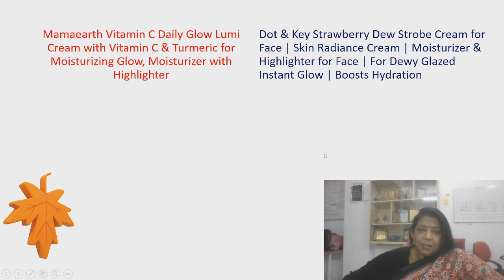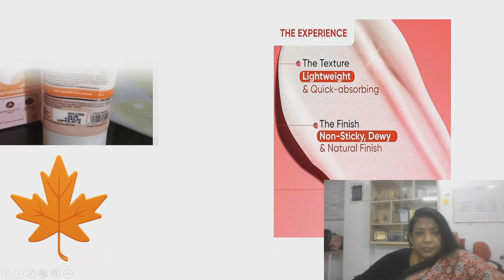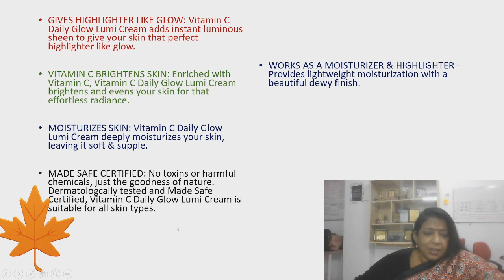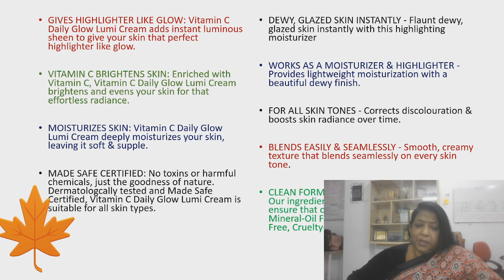Mamaearth Lumicream Vs Dot And Key Strobe Cream - Comparision # Aparna Rajan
In this video, I’ll bring to you the   Mamaearth Lumicream Vs Dot And Key Strobe Cream - Comparision         . Enjoy!
Link 1.

aparna rajan channel
cuffs n lashes
Shorts
biochemistry lecutre
mini lipstick
exam preparation

ABOUT MY CHANNEL:
Hi! I’m a biochemistry professor with a love for self-care and beauty products. I review products from all price and quality ranges and bring you my honest opinion.

All opinions in the video are my own. The review is based upon my experience with the product and I stand by my views. The effect of the products may be different based on an individual's personal charecteristics and I am not responsbile for the efficacy of the product beyond my own personal experience.

वीडियो में सभी राय मेरे अपने हैं। समीक्षा उत्पाद के साथ मेरे अनुभव पर आधारित है और मैं अपने विचारों पर कायम हूं। किसी व्यक्ति की व्यक्तिगत विशेषताओं के आधार पर उत्पादों का प्रभाव भिन्न हो सकता है और मैं अपने व्यक्तिगत अनुभव से परे उत्पाद की प्रभावकारिता के लिए जिम्मेदार नहीं हूं।